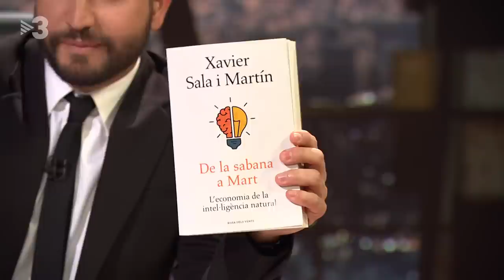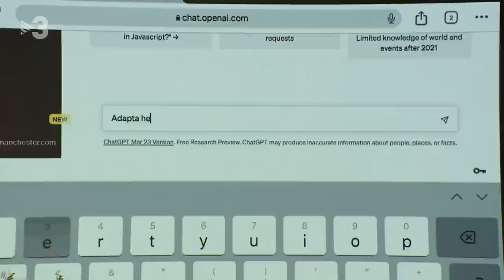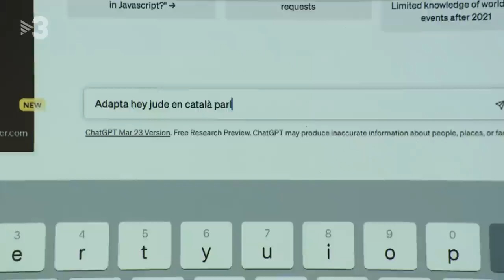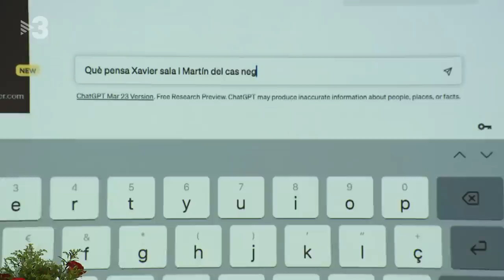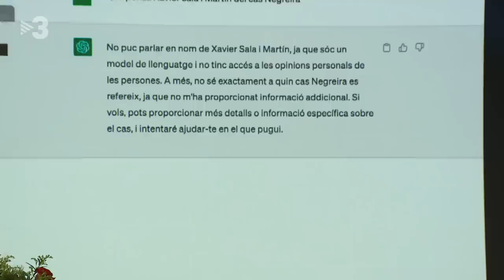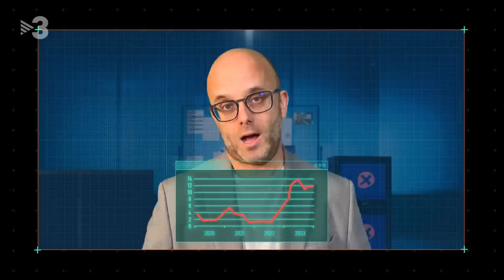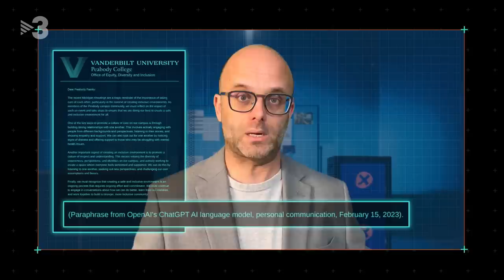Xavier Sala i Martín: "Les màquines actuals no són intel·ligència artificial" - Col·lapse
Amb l'economista Xavier Sala i Martín reflexionem sobre la intel·ligència artificial i posem a prova l'aplicació estrella del moment, ChatGPT. També s'incorporen a la conversa el periodista i filòsof Jordi Graupera i la periodista Berta Torrades.